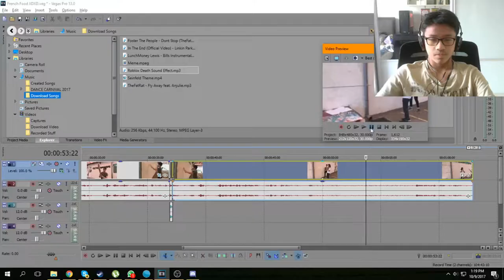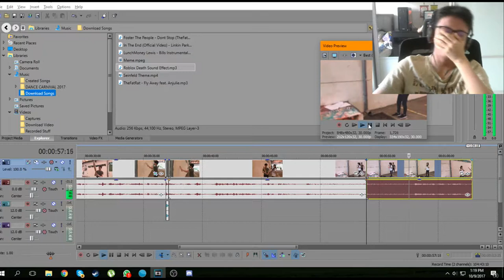The French De-evolution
I hope I actually get shoutouted again to this thing